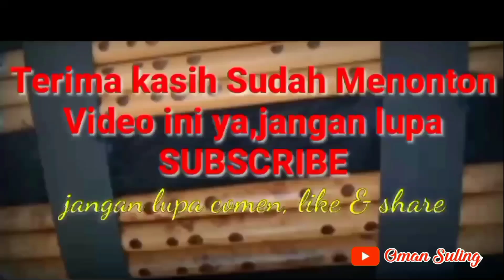Masih Adakah Cinta (Tutorial Suling)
Lagu Masih Adakah Cinta ini di nyanyikan oleh Latief Khan,Lagu ini maen nada A major,suling yang di siapkan yaitu nada B,A dan E.semoga bermanfaat.